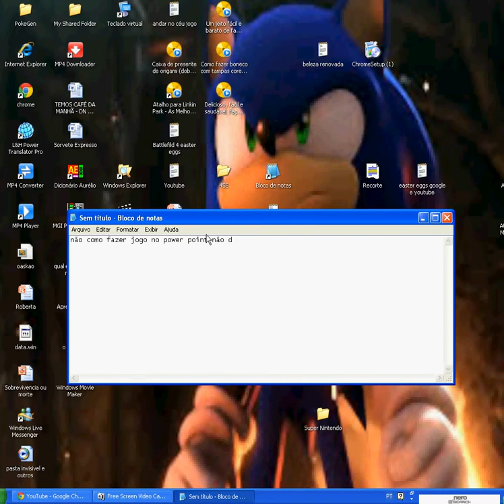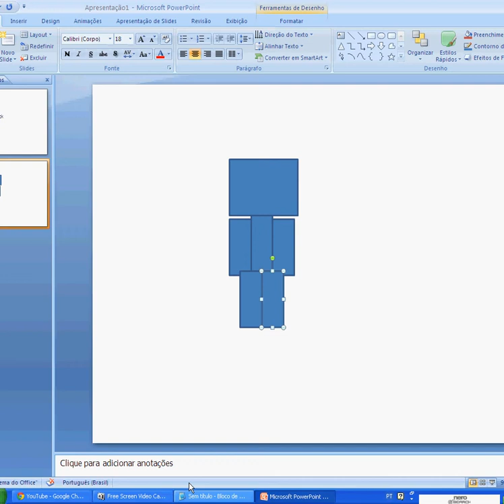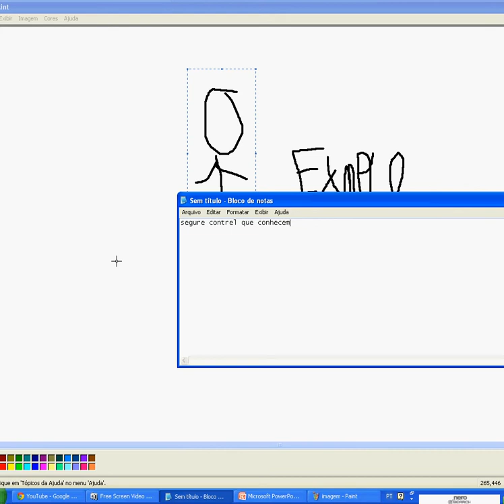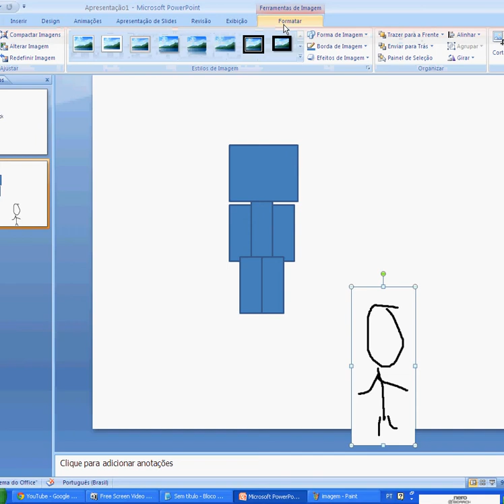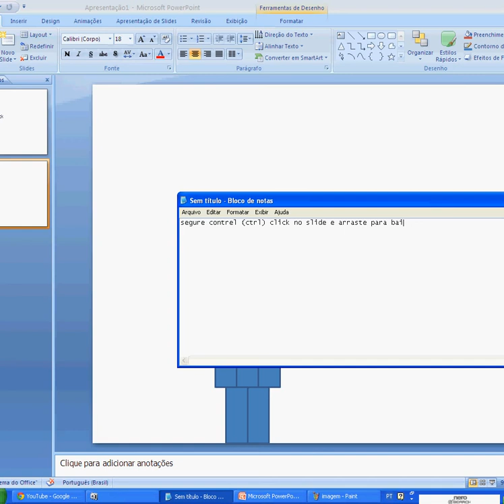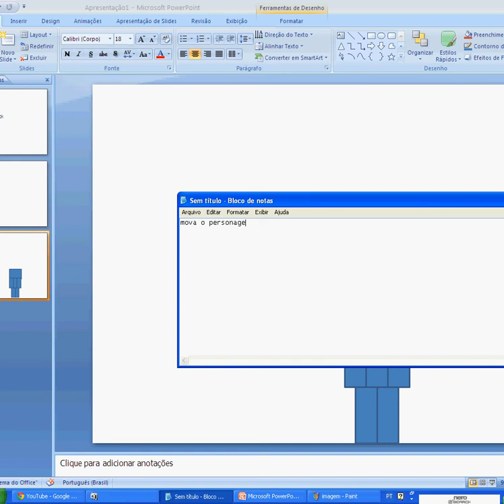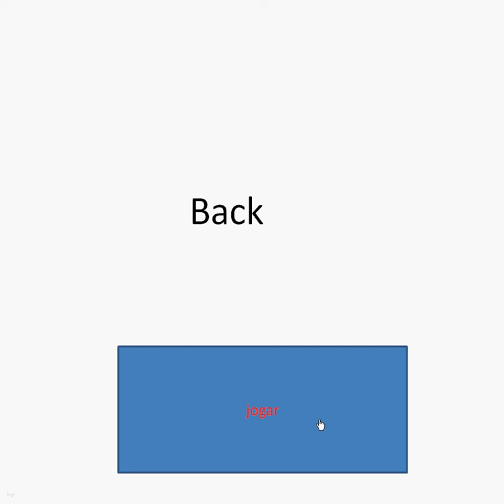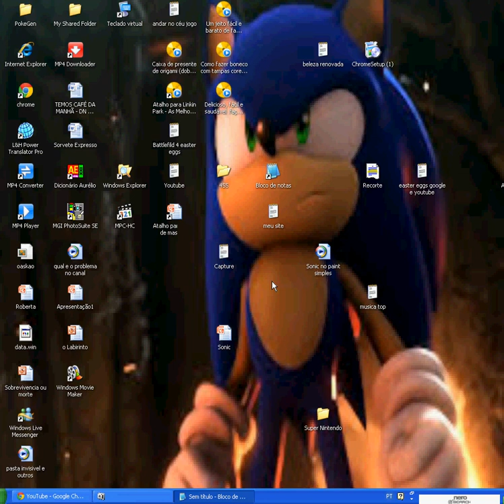como fazer jogo no power point (sem ser labirinto)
tem gente que ensina a fazer jogo no power point só q a maioria faz

labirinto mas esse não e labirinto :-)